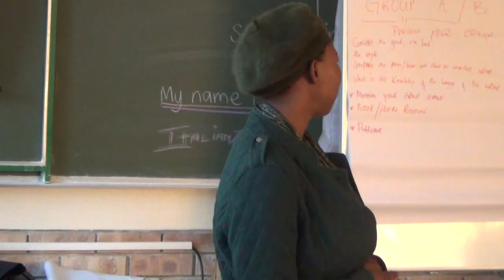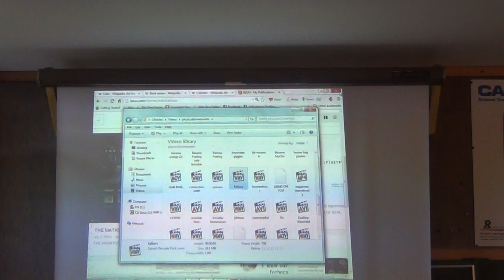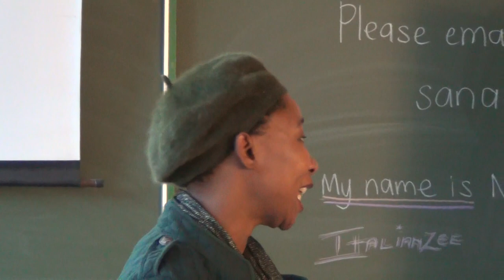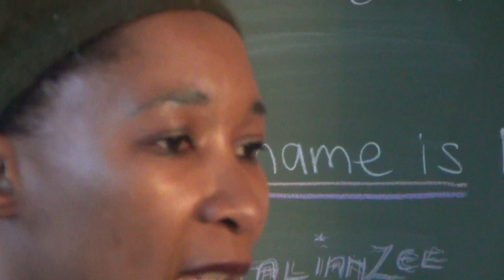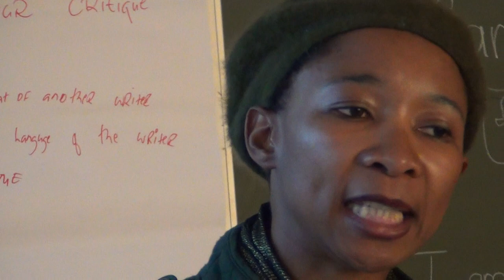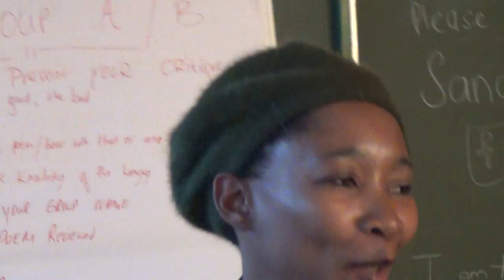Poetry with Nosana Sondiyazi at Harmony High School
Pocket Your Thoughts